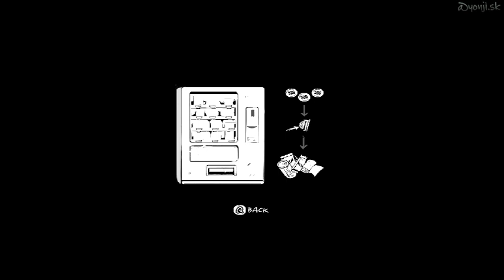The Coma: Recut - Gameplay | Games for Low SPEC PC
TITLE: The Coma: Recut

♡Low and medium spec PC games

☢Gênero: Action, Horror side scroller

☢Platforms: Nintendo Switch, Xbox One, PlayStation 4, Android, Microsoft Windows, Linux, macOS, Mac OS, PlayStation Vita

☢My PC SETUP:

graphics : INTEL (R) HD Graphic
Ram : 4gb
System: 64 bits